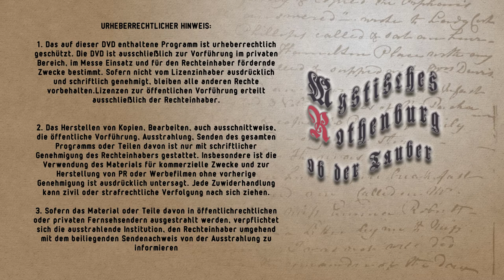Trailer: DVD Mystisches Rothenburg ob der Tauber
Die DVD mit über 180 Bildern und begeisternder GEMA-freier Musik.

Rothenburg ob der Tauber einmal ganz anders!

Die einzigartige Möglichkeit Rothenburg ob der Tauber in geheimnisvollen Lichtern zu erleben.

Die mystische Reise durch Rothenburg ob der Tauber!

DVD-Spielzeit: 20 Minuten